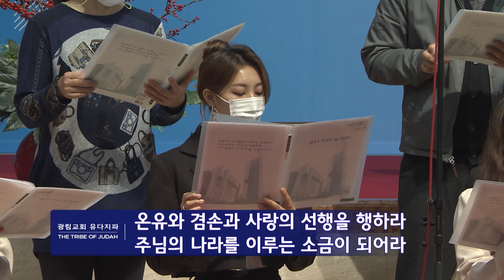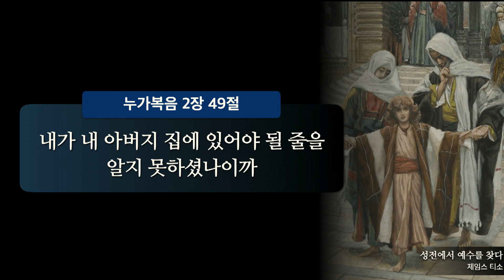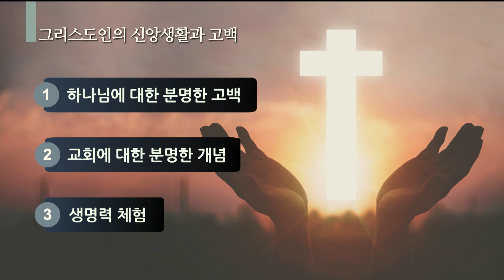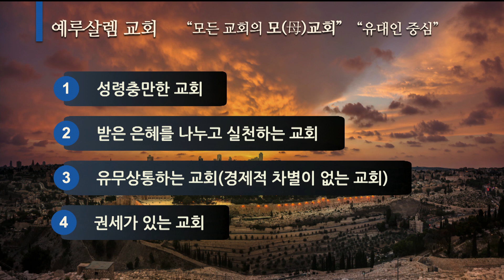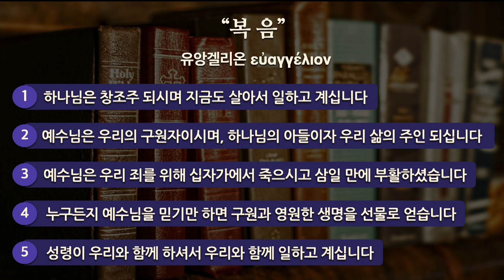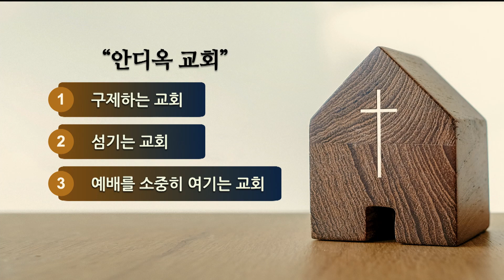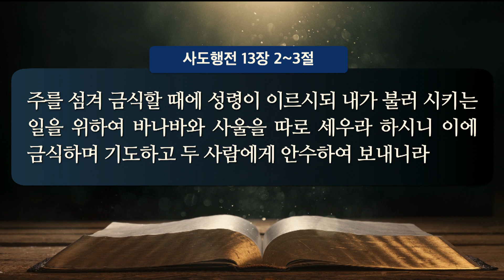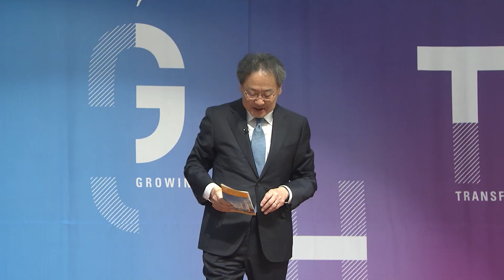[열린예배] 주님이 사용하시는 거룩한 공동체 행 13:1-3 김정석 목사 2022.11.6